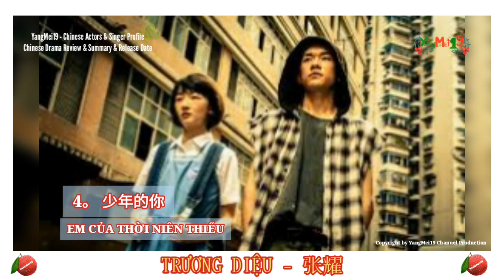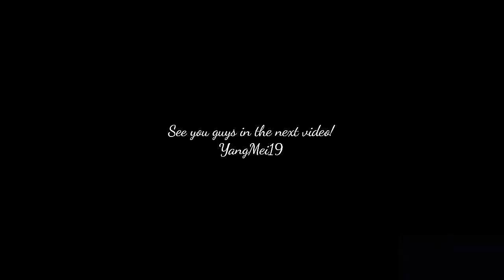TRƯƠNG DIỆU 张耀 《EM LÀ NGƯỜI TỐT NHẤT THẾ GIAN》Tiểu sử & Thông tin phim của Trương Diệu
TRƯƠNG DIỆU 张耀 Tiểu sử & Thông tin những bộ phim đang và sắp chiếu của Trương Diệu
"EM LÀ NGƯỜI TỐT NHẤT THẾ GIAN" phát sóng ngày 10/4/2020 trên Youku
Cp: Trương Diệu & Tống Y Nhân